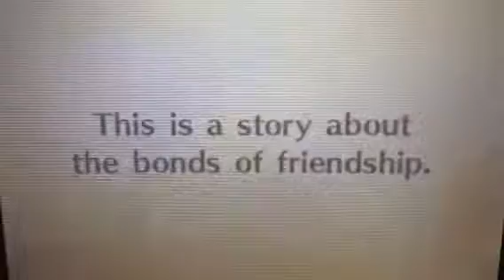Miitopia Casting Call - Camaraderie